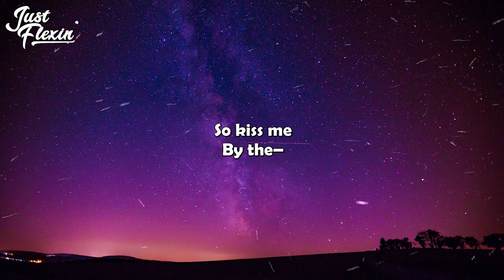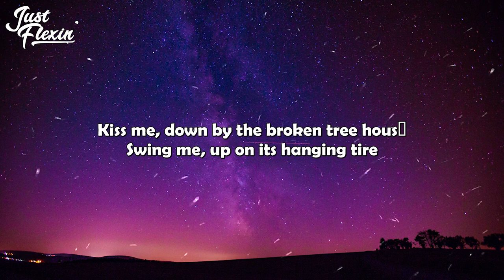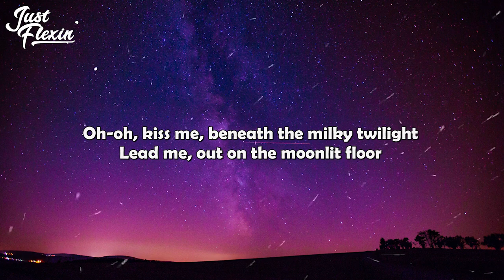Frank Walker - Kiss Me (Lyrics) ft. Theresa Rex | Just Flexin'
🎶 LYRICS
[Intro]
So kiss me
By the–

[Verse 1]
Kiss me, out of the bearded barley
Nightly, besides the green, green grass
Swing, swing, swing the spinning step
You wear those shoes and I will wear that dress

[Chorus]
Oh-oh, kiss me, beneath the milky twilight
Lead me, out on the moonlit floor
Lift your open hand, strike up the band
And make the fireflies dance, silver moon's sparkling

[Post-Chorus]
So kiss me
By the–
Kiss me
So kiss me
By the–

[Verse 2]
Kiss me, down by the broken tree housе
Swing me, up on its hanging tire
Bring, bring, bring your flowerеd hat
We'll take the trail marked on your father's map

[Post-Chorus]
So kiss me
By the–
Kiss me
So kiss me
By the–
By the–
Kiss me
So kiss me
By the–